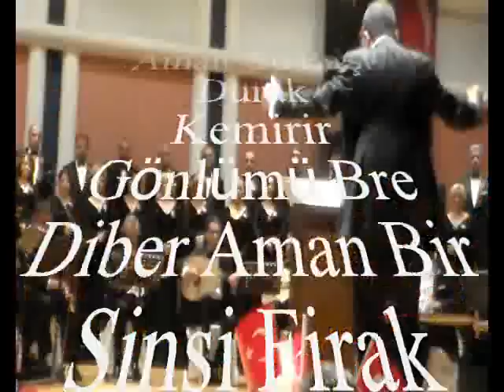İZMİR DEVLET KOROSU-Estergon Kal'ası Bre Dilber Aman (HİCAZ)R.G.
SOLİST:
*İZMİR DEVLET KOROSU*
VİDEOYU YAPAN
*RECEP GAYRETLİ*
GÜFTE:
BESTE:  ANONİM
USUL:  AKSAK
MAKAM:    HİCAZ  SERHAT TÜRKÜSÜ
Estergon Kal'ası Bre Dilber Aman  Su Başı Durak
Kemirir Gönlümü Bre Diber Aman Bir Sinsi Firak
Gönül Yâr Peşinmde Bre Dilber Aman Yâr Ondan Irâk
Akma Tuna Akma Bre Şahin Aman Ben Bir Dertliyim
Yâr Peşinde Aman da Gezer Koşar Yandım Kara Bahtlıyım.